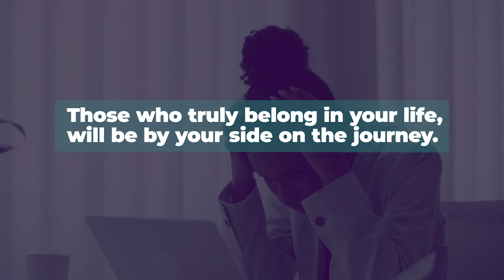MASTERING LIFE (EPISODE 13) NOT EVERYONE WILL BE HAPPY FOR YOU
You FINALLY mustered the courage to pursue your dream job; to leave a broken relationship; and to narrow down your options.

The decision-making process was difficult, but you are now ready to move forward. You are also eager to share the news with those you care about!

NOT EVERYONE WILL BE HAPPY ABOUT YOUR DECISIONS.
Your dreams do not always align with the agenda of others.

If you want to live a life that is true, you will disappoint people along the way.
Should that discourage you?
Not at all. Go ahead and make that dream happen.